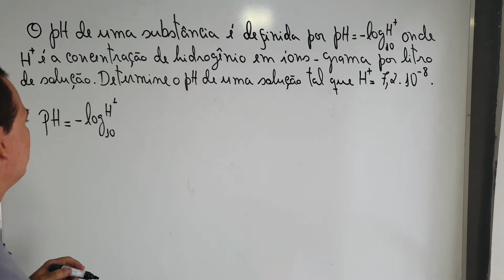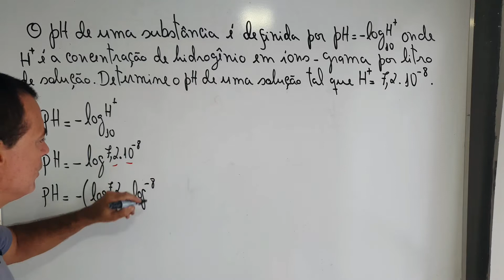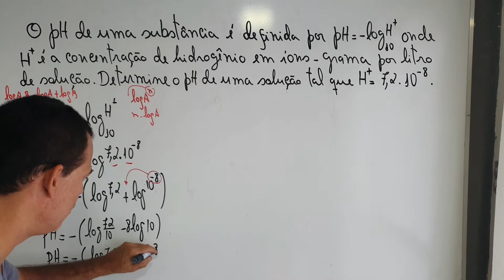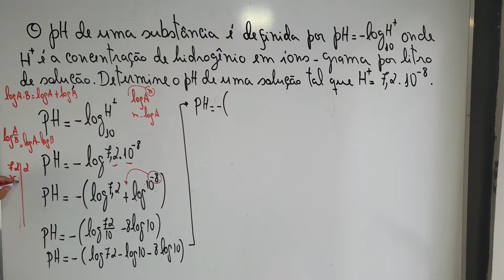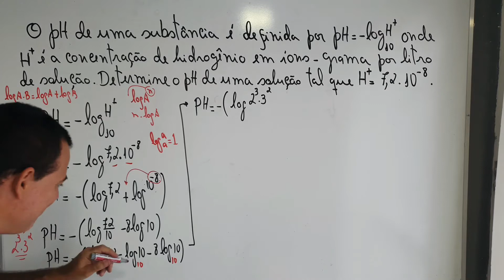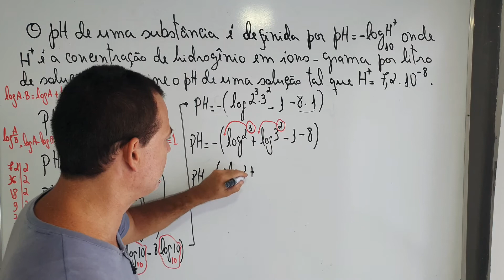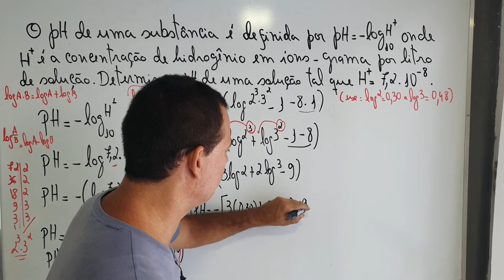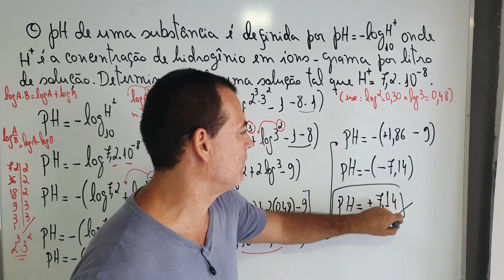Logaritmo- Cálculo do pH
Nessa aula resolveremos o cálculo do pH; logaritmo;